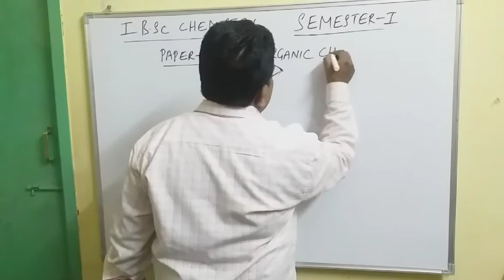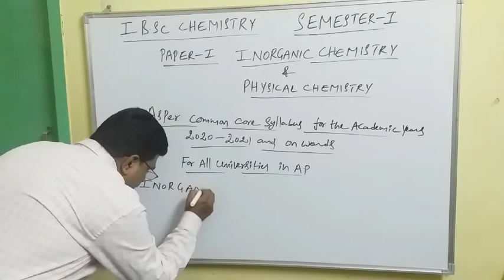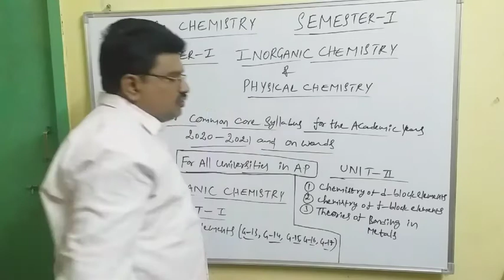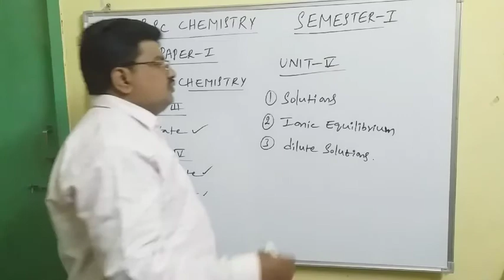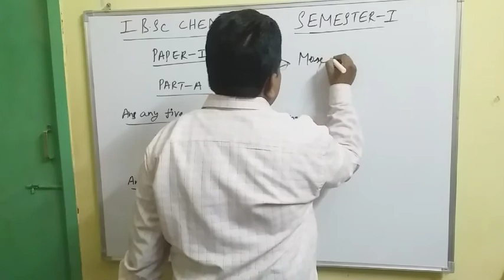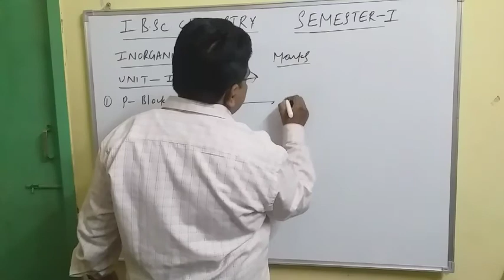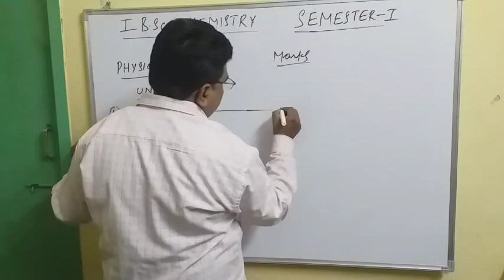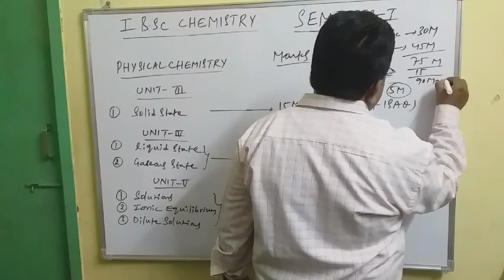SEMISTER-1(FIRST SEMISTER)(FIRST B.Sc)(CHEMISTRY SYLLABUS..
THIS VIDEO IS HELPFUL TO DEGREE FIRST YEAR SEMISTER-1 CHEMISTRY STUDENTS...HELPFUL TO FIRST YEAR B.SC STUDENTS...CORE SYLLABUS FOR ACEDEMIC YEARS 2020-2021& ON WARDS FOR ALL UNIVERSITYS IN A.P ...FIRST YEAR INORGANIC & PHYSICAL CHEMISTRY CONTENTS WITH PAPER ANALYSIS.